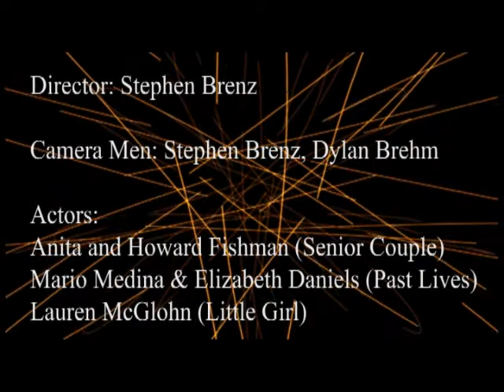To Be With You- Speed the Band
Finished this all in one day, recording, editing and everything :) (May 5th, 2012)
Special Thanks to Speed The Band for the amazing song!
Hope you all enjoy this, i really did! :)
Story line: An old married couple is looking back on old memories. The young couple you see through out this video is their past lives.

Actors: Mario Medina, Elizabeth Daniels, Anita and Howard Fishman, and Lauren McGlohn